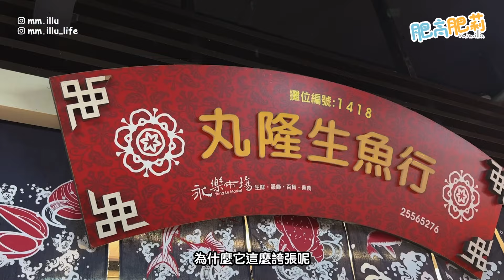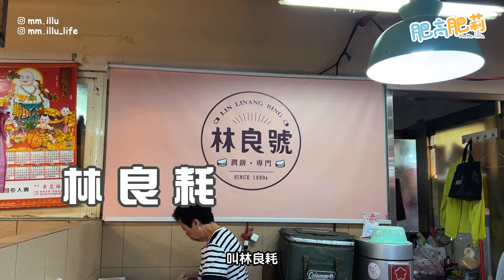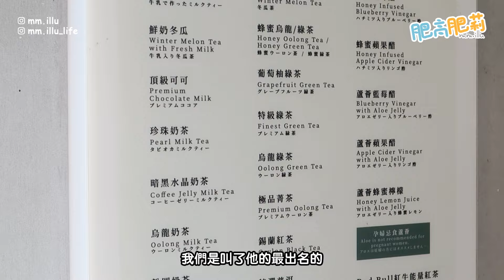『🇹🇼台北4天遊』永樂市場的人龍店真的好吃嗎??! 出名的百年油飯、超新鮮平價壽司要排隊吃嗎?┊【台嚟台去】台北 EP2 ┊林合發油飯┊林良號┊丸隆生魚行┊ mmillu肥高肥莉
♡喜歡影片就記得LIKE & SUBSCRIBE我們啦♡

來台北這麼多次都是第一次來這個台灣傳統市場。這裡的感覺跟其他地方又不太一樣，年代感更重一些但又保養得很好👍 最喜歡台灣這種地方! 一到埗就看到滿滿的人龍呀~ 看來是找對地方了。裡面有很多美食、新鮮食材、干貨，也有很多布料可以買。

小故事：當我們坐下來吃的時候，隔壁桌坐了一對年邁的日本夫妻，他們拿著旅遊書在看有什麼推薦美食，我覺得可愛極了。試想有多少人年紀大了也愛兩個人出來走走，更不用說拿著書一起看了~  雖然不知道他們最後吃了什麼，但希望有個很好的回憶🥰

今集👣:
▸01:18 永樂市場
▸01:43 林合發油飯
▸05:15 & 09:11 丸隆生魚行
▸05:15 & 07:16 林良號
▸06:25 清心福全

⇩ know more about us​ ⇩
[ 繪畫平台 - @mm.illu ]

⇩ 我們還有貼圖可以下載⇩